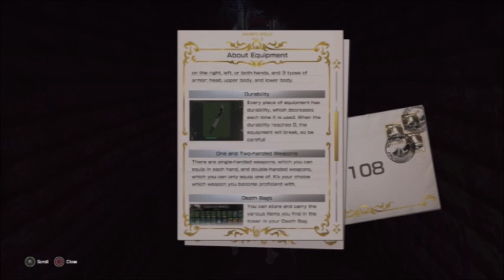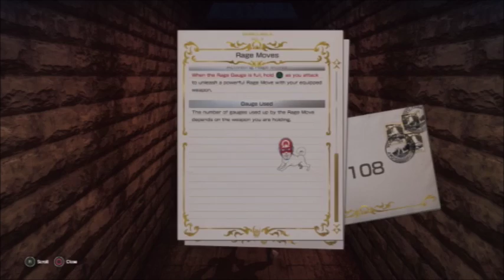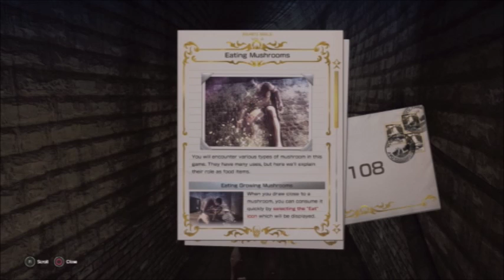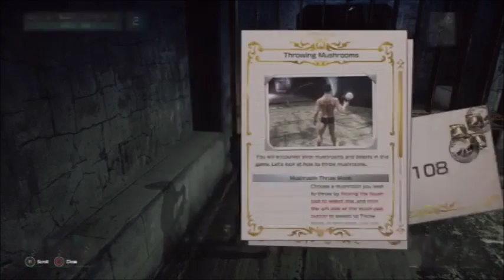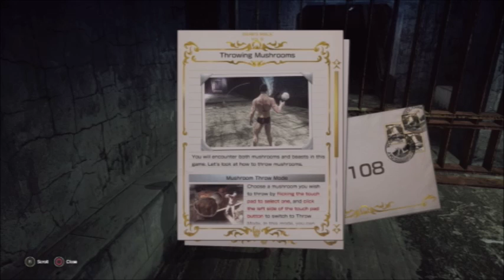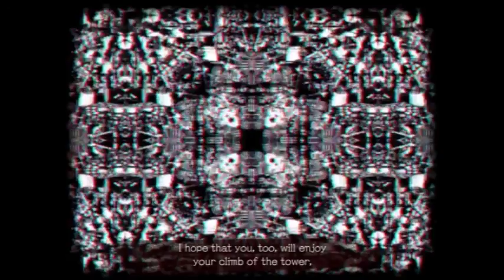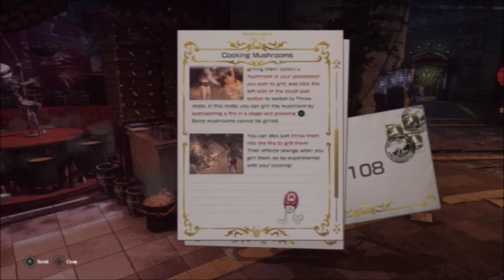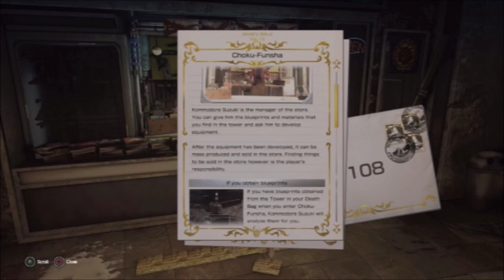Let It Die p1 - Bloody Heartland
Emir is back.